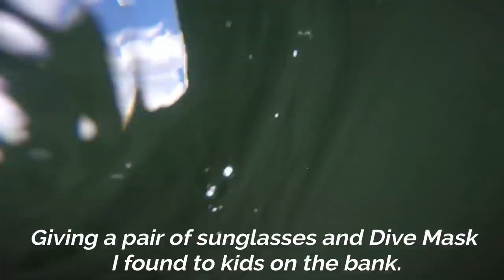Scuba Diving The Arkansas Blue Hole (See Video Description First)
As of September 2019:  the Blue Hole has been sold to a different owner.  The new owner has posted the Blue Hole as No Trespassing.  It is no longer as of now, open to the public.

Decided to scuba dive the Blue Hole in Arkansas.  I was hoping to find some interesting stuff on the bottom.  I wasn't disappointed.

Below are links to items I use on my channel.  If you order through any of my links below, I get a small percentage of your purchase at no extra cost to you.  Thanks for supporting my channel!

Photography/Video Equipment I use:
Canon EOS Rebel T5i
Canon EF-S 55-250mm lens
Canon EF-S 10-18mm lens
DJI Mavic Air
DJI Mavic Air Filters
DJI Phantom 3 Pro
Olympus TG-870 Tough
GoPro Hero 4
GoPro Hero 6
Moultrie M-50 Game Camera

RV Items I use:
weBoost Cell Phone Booster
Wave-3 Gas Catalytic Heater
Grocery Bag Dispenser, Wall Mount
Hawkins Pressure Cooker 1.5L

Kayak:
Fisher Kayak

Recovery:
BadLand Winch
Wireless Remote
Snatch Block
Heavy Duty D Rings
CURT Receiver Hitch Adapter

I am a participant in the Amazon Services LLC Associates Program, an affiliate advertising program designed to provide a means for my channel to earn fees by linking to Amazon.com and affiliated sites.  I will make a small percentage of your purchase at no cost to you. Thanks for helping out with this channel.